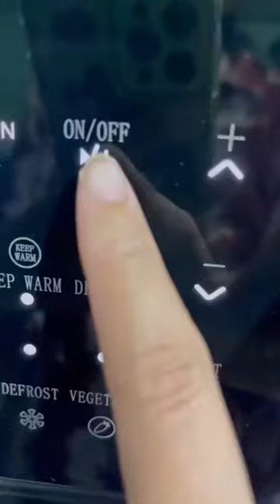Chili Oil Homemade |ASMR Viral ADEL KHANZ-Resep Viral TIKTOK - Adel Khanz Curhat